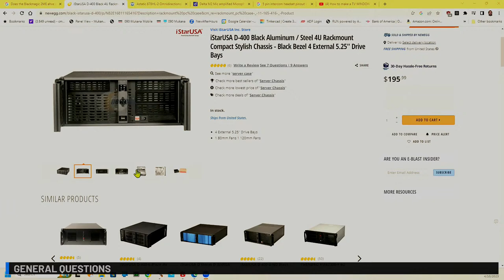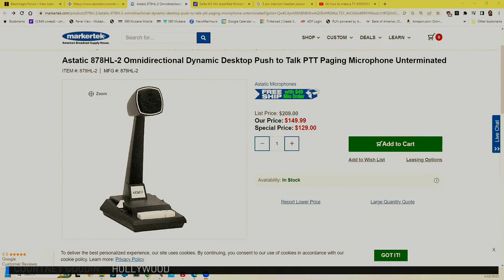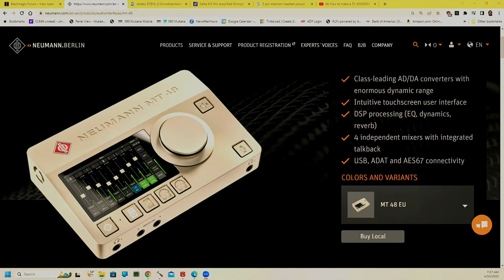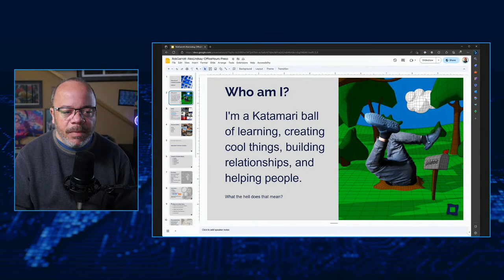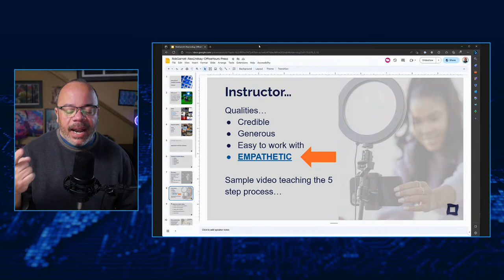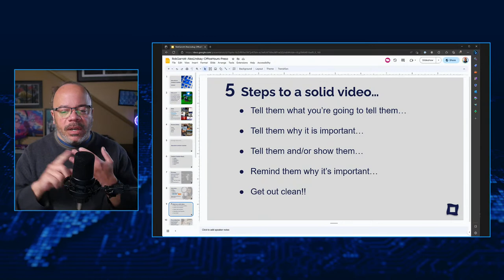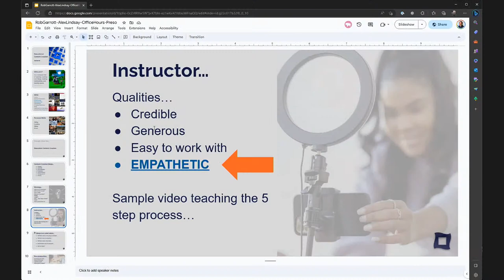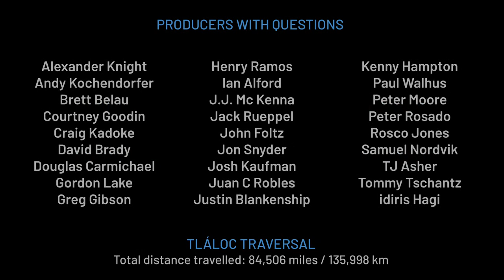Focus on Production and Training with Rob Garrott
Art Director and Content Creator Rob Garrott joins us to discuss how to structure and produce quality training for adults.
00:00 Start
5:04 First hour questions in comments
01:04:50 *** Production and Training with Rob Garrott ***
01:37:30 Do you teach checklists in your courses? How do they help the students? Might they be too limiting for learning creative processes? Or are they best used only for basic concepts?
01:39:57 Corporate training is a multibillion dollar industry with little evidence showing its effectiveness (different sources argue different amounts of return). What are your suggestions to demonstrate ROI in your training projects?
01:42:21 What considerations do you take into account when creating content for nontechnical disciplines? (Like industrial/maritime workers, for example.)
01:46:45 Do professional users make the best teachers? And/or do professional teachers make the best courses?
01:48:12 In your opinion, what does the future of large content libraries (like Linkedin Learning) look like in a world where peer-generated and AI cultivated training materials are becoming the norm?
01:50:17 If everyone learns a bit differently, how do you design courses to meet a variety of needs?
01:55:34 How does someone in the production community get their feet wet with building educational materials?
01:58:18 Do you use a teleprompter and script for your training, or do you write a rough outline of what you're going to be covering in each module and then mostly improvise?
02:02:07 How do you deal with training when products update constantly
02:06:10 Once a rough cut is put together, do you ever get a second opinion on a training video before putting it out to the world? How do you handle critique and feedback for future iterations?

See you at the next one!